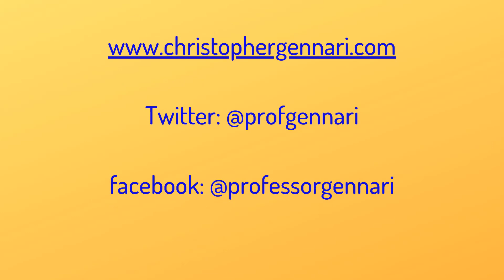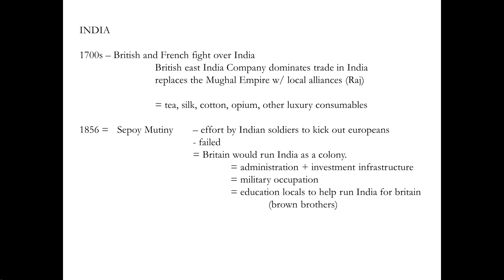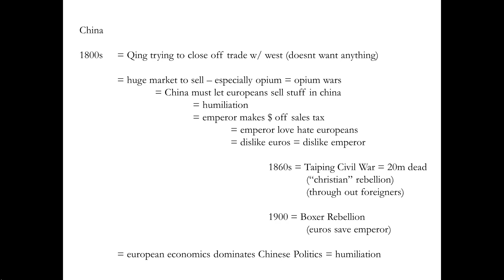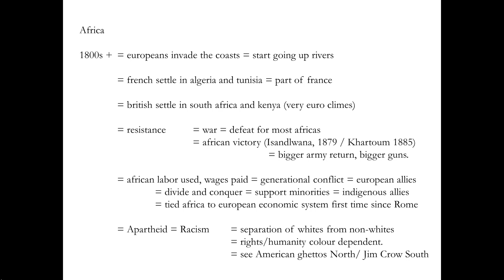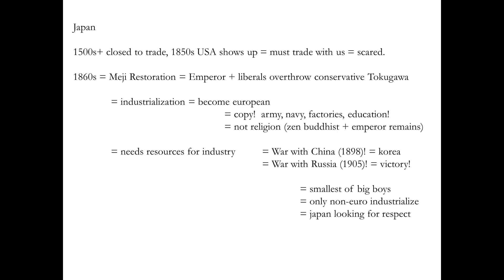102_Imperialism Part 02: The Events